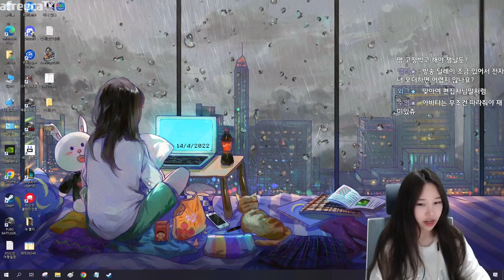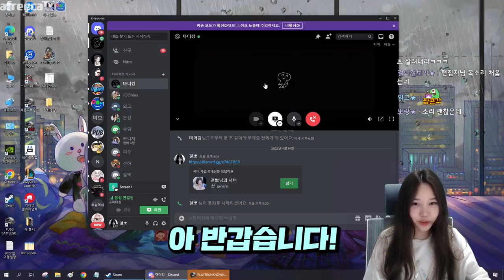편집자한테 조종당했읍ㄴ미다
* BGM
Track : Beagle's Plan, Dance Time, Sleepy, 개억울, 나를 소개하지 2, 댕청댕청, 도둑의 계획, 스파이, 와 이거 뭔데, 웃기고있네, 이게 머선129, 조별과제, 한탕하는날, 힙리제를 위하여, Tom's Plan, 눈치게임, 뉘예뉘예, 마 내가 다 했어, 맛춤뻡 빌런